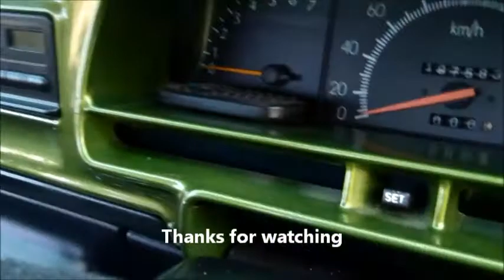VS Ute Interior Renovation Finished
I decided to upgrade the renovation.
Here's the link to the original video on some of the steps I did in renovating it